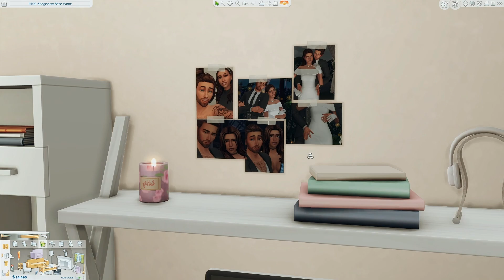birthdays and baby blues... { the sims 4 family dynamics part 8 }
I definitely didn't expect these issues :(

gallery ID: Lexisims321